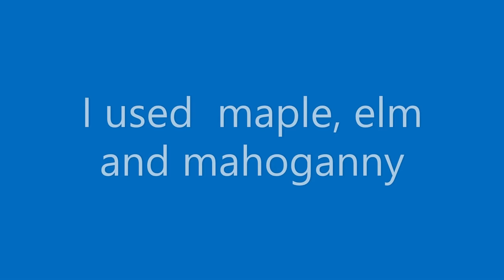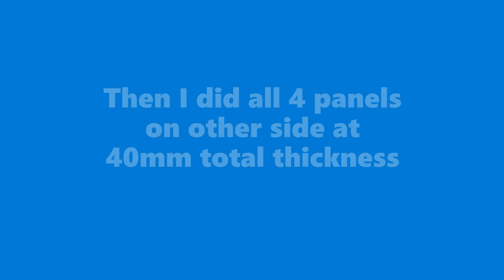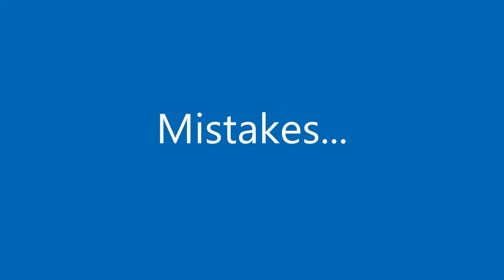tumbling block end grain cutting board how to make it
Hi
This is most difficult board I ever made. I explain in this video what mistakes I made and how to avoid them. lesson learned. have a fun and make one :)